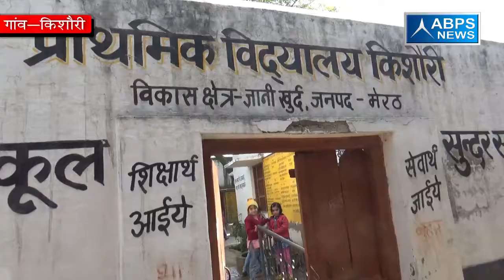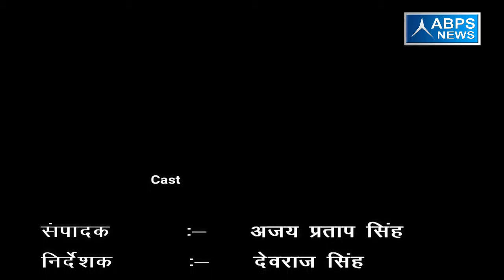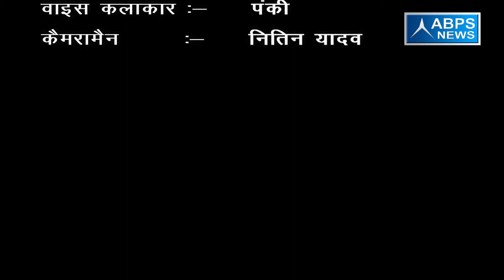ग्राम -किशौरी, ब्लॉक - जानी खुर्द, जिला - मेरठ